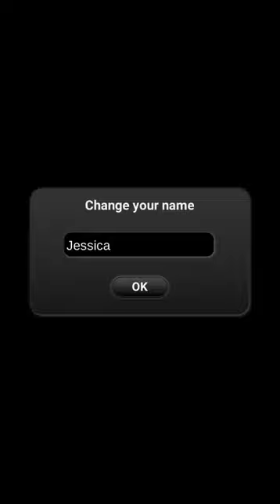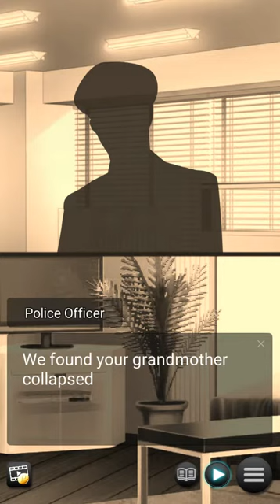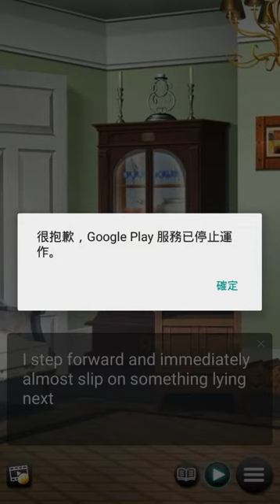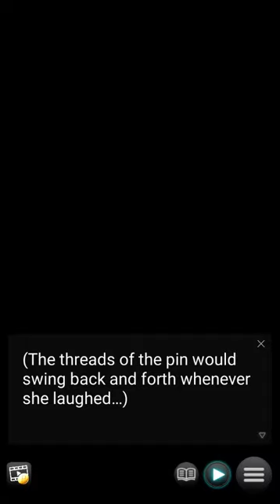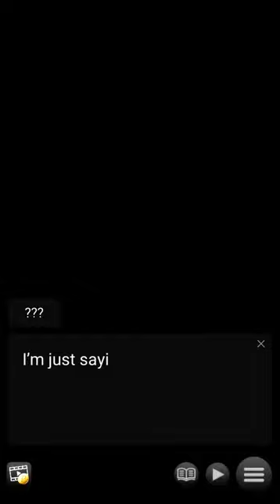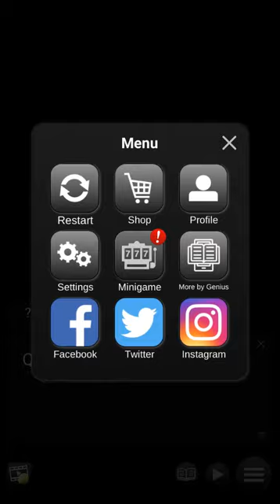失落回憶之店 - 單機AVG遊戲試玩 (Android)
失落回憶之店是一款由 Genius inc 推出的乙女戀愛模擬遊戲。
在遊戲中，玩家因爲婆婆神祕去世而繼承到一間古董店並成爲了店主。
有一天，你竟然從店鋪中的古董發現了三個貌美男子的靈體，他們並非危險的惡魂，反而希望能幫助玩家打理店鋪。
玩家將會隨着故事推展而和這些靈體發展出關係，並一步步邁向婆婆去世的真相。

開發者：Genius inc
遊戲類型：單機AVG遊戲
支援語系：英文
廣告密度：中
APK 大小：61.39 MB
數據包：N/A
系統要求：Android 5.0+
需要VPN：否
支持Root設備：是